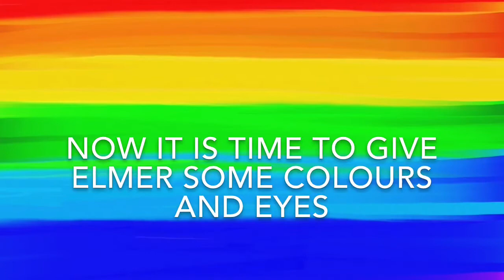Celebrating Elmer Day - Milk Bottle Elmer Craft